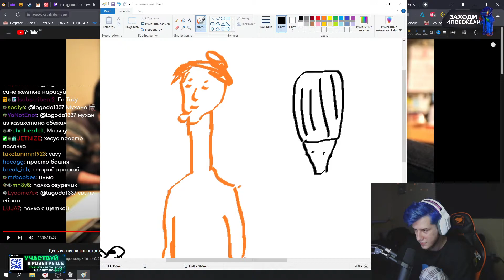Лагода нарисовал Хесуса